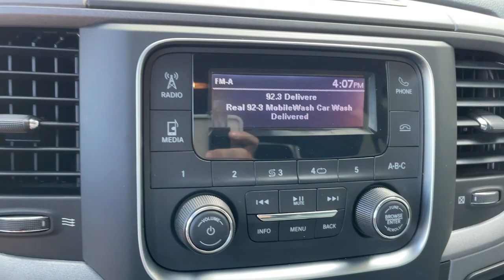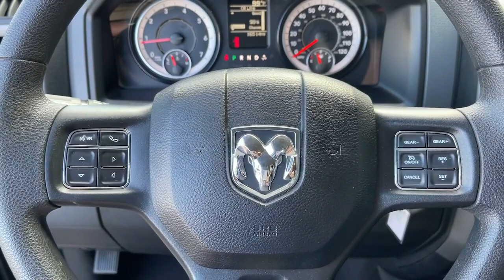2018 Ram 1500 Ontario, Los Angeles, Fontana, Glendora, Chino, CA 8427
Brilliant Black Crystal Pearlcoat Used 2018 Ram 1500

FRESH OIL CHANGE.4D Extended CabCARFAX One-Owner. Clean CARFAX. Brilliant Black Crystal Pearlcoat Express 4WD 8-Speed Automatic 3.6L V6 24V VVT1500 Ram2018
TRANSMISSION: 8-SPEED AUTOMATIC (845RE) (STD),DIESEL GRAY/BLACK CLOTH 40/20/40 BENCH SEAT,BRILLIANT BLACK CRYSTAL PEARLCOAT,REMOTE KEYLESS ENTRY W/ALL-SECURE,RADIO: UCONNECT 3.0 -inc: Integrated Voice Command w/Bluetooth,WHEELS: 17 X 7 ALUMINUM (STD),TIRES: P265/70R17 BSW AS (STD),POPULAR EQUIPMENT GROUP -inc: Remote Keyless Entry w/All-Secure SiriusXM Satellite Radio 1-Year SiriusXM Radio Service No Satellite Coverage w/AK/HI/PR/VI/GU For More Info Call ,ENGINE: 3.6L V6 24V VVT -inc: Flex fuel capable (STD),3.55 REAR AXLE RATIO,GVWR: 6 800 LBS (STD),SIRIUSXM SATELLITE RADIO -inc: 1-Year SiriusXM Radio Service No Satellite Coverage w/AK/HI/PR/VI/GU For More Info Call ,QUICK ORDER PACKAGE 22J EXPRESS -inc: Engine: 3.6L V6 24V VVT Transmission: 8-Speed Automatic (845RE) Front Fog Lamps Rear Floor Mats Front Floor Mats Body Color Front Fascia Body Color Grille Body Color Rear Bumper w/Step Pads Ram 1500 Express,Four Wheel Drive,Power Steering,ABS,4-Wheel Disc Brakes,Brake Assist,Aluminum Wheels,Conventional Spare Tire,Power Mirror(s),Heated Mirrors,Intermittent Wipers,Variable Speed Intermittent Wipers,Privacy Glass,Power Door Locks,Automatic Headlights,AM/FM Stereo,MP3 Player,Auxiliary Audio Input,Adjustable Steering Wheel,Power Windows,Rear Bench Seat,Cruise Control,A/C,Vinyl Seats,Split Bench Seat,Auto-Dimming Rearview Mirror,MP3 Player,Auxiliary Audio Input,MP3 Player,Auxiliary Audio Input,Power Windows,Power Door Locks,Split Bench Seat,Engine Immobilizer,Traction Control,Stability Control,Traction Control,Front Side Air Bag,Tire Pressure Monitor,Driver Air Bag,Passenger Air Bag,Passenger Air Bag Sensor,Front Head Air Bag,Rear Head Air Bag,Child Safety Locks,Back-Up Camera